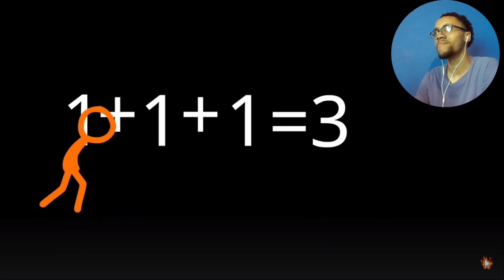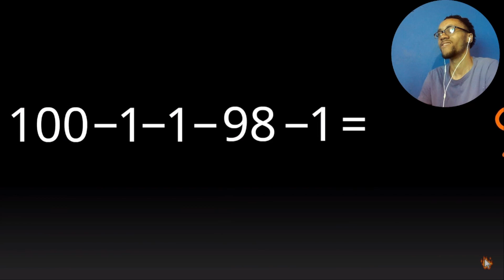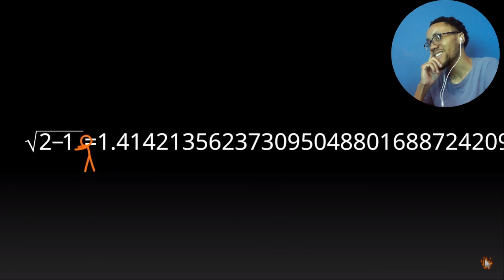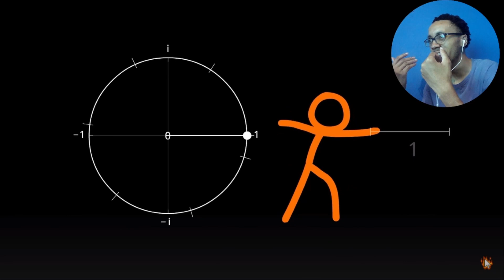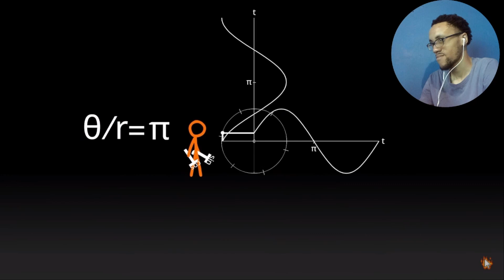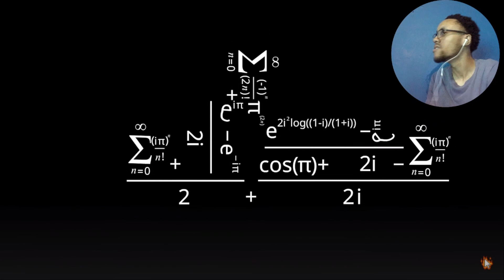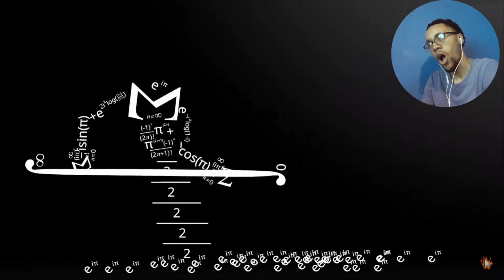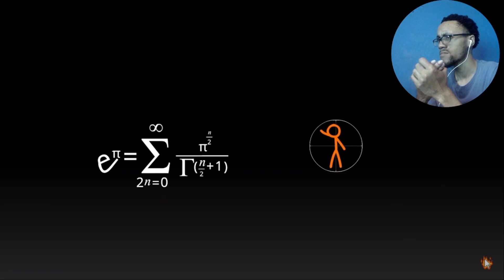MATH BUT COOL!!! | Animation vs. Math (REACTION)